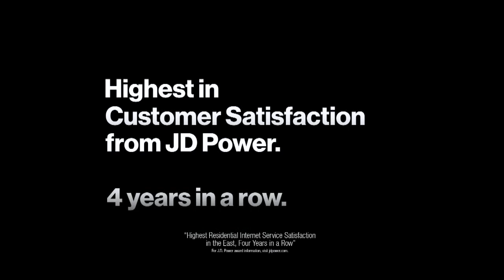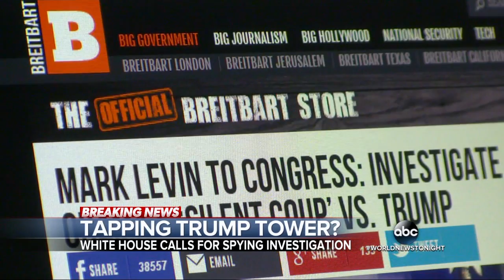WJLA HD 20170305 1800